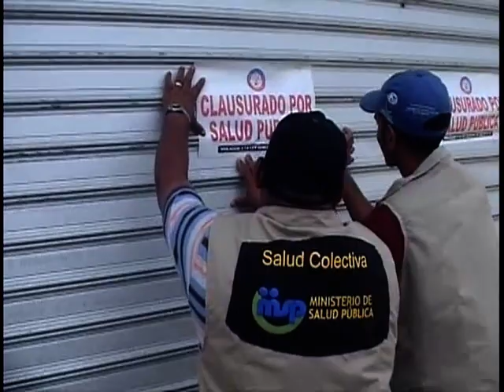salud ambiental clausura fabrica de queso